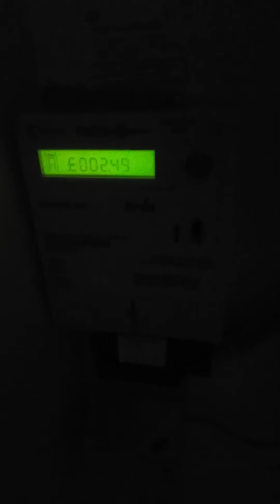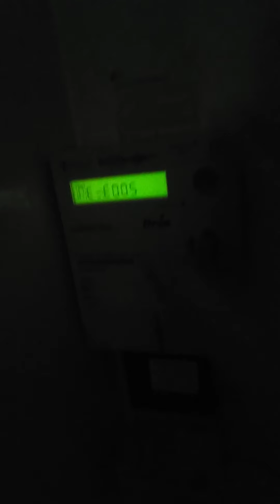I'm ok and to first time people who use prepayment elecky meters I have showed u how